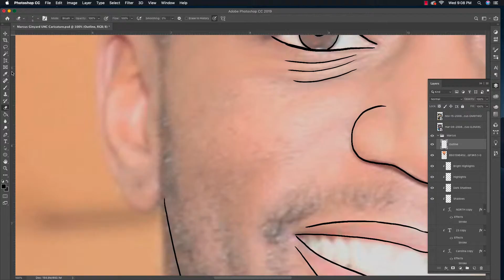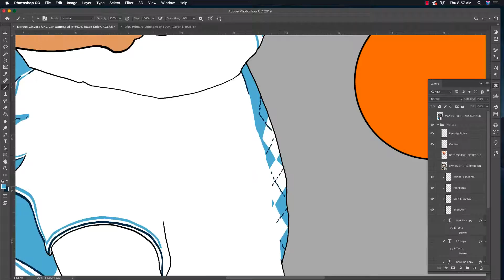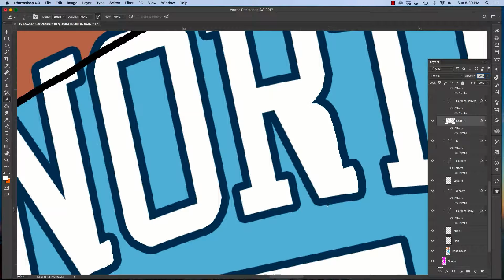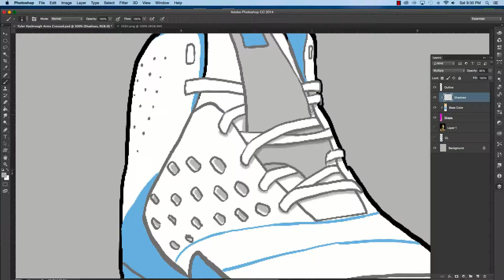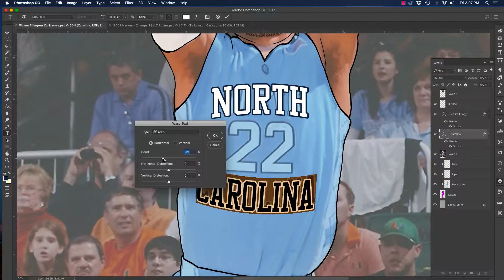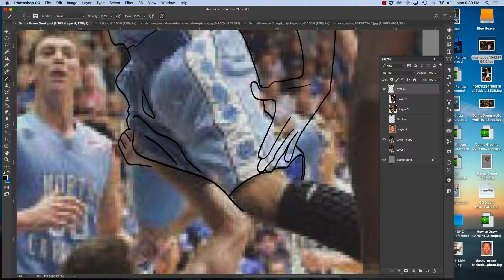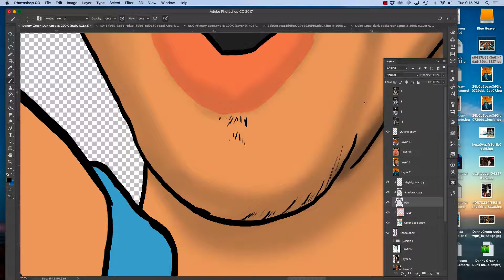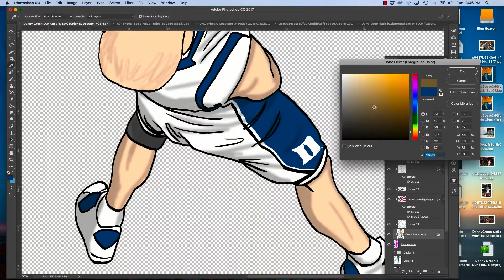2009 UNC Champions Speed Painting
Audio: Multiple Free Samples